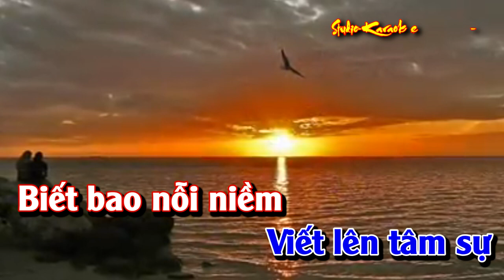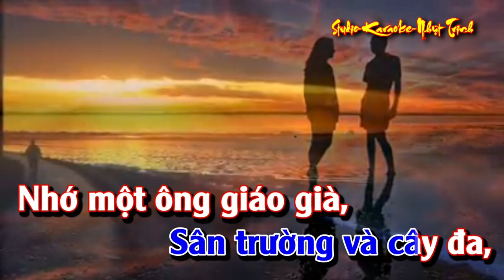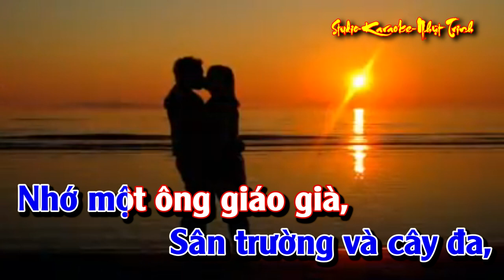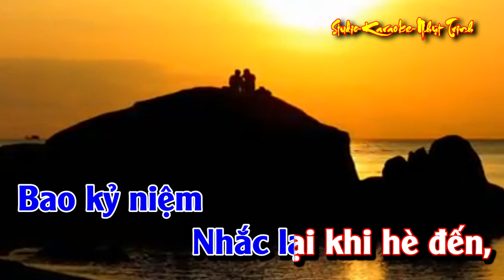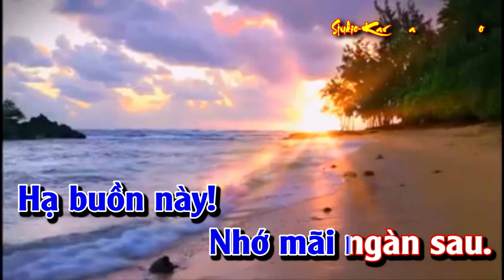Hạ Buồn TONE NAM KARAOKE